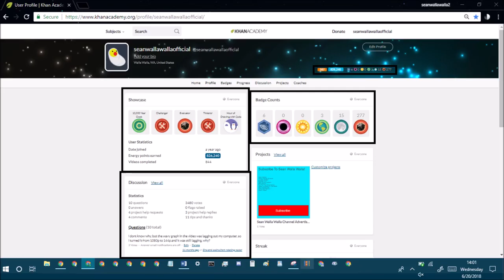khan academy statistics ep179 june 20th 2018 stats